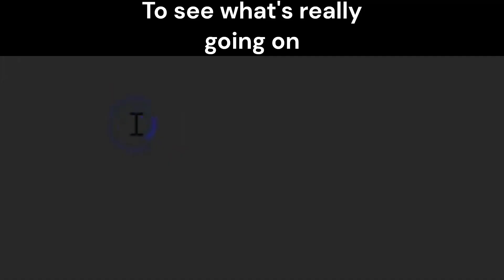Zack short video, Complicated Game.Next Video ANOTHER MIRACLE! Is JESUS COMING ?? U Tell Me !!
Just watch the upcoming video